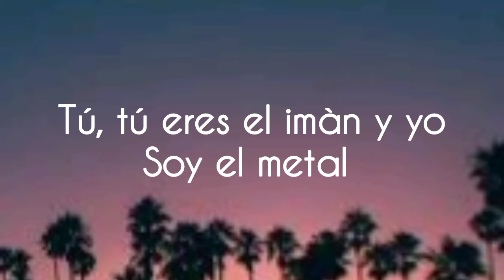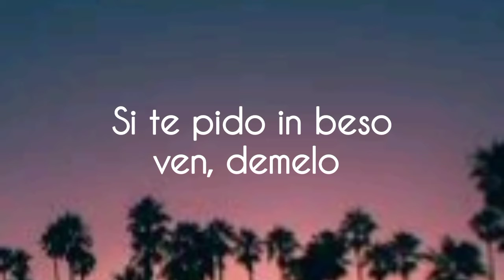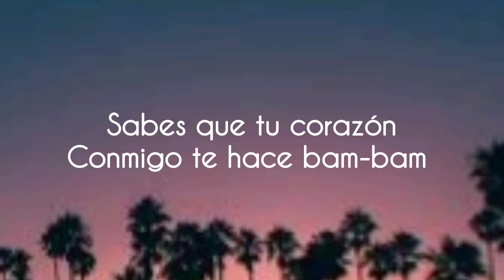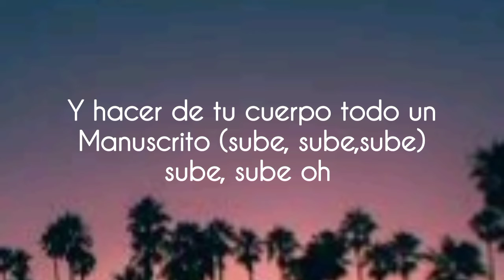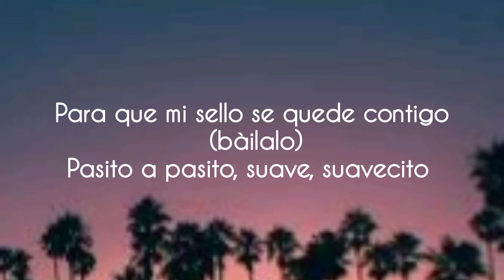Luis Fonsi - Despacito ft Daddy Yankee (lyrics)